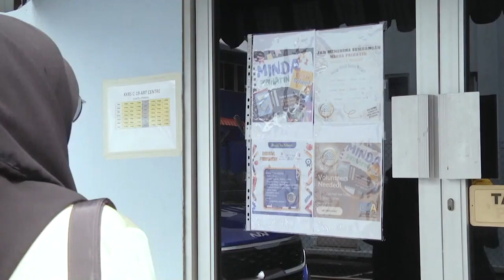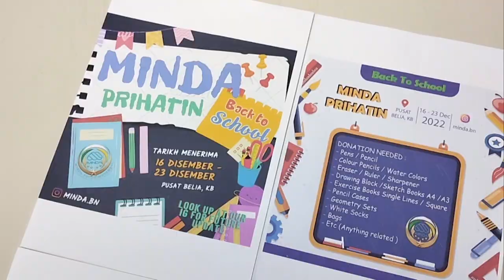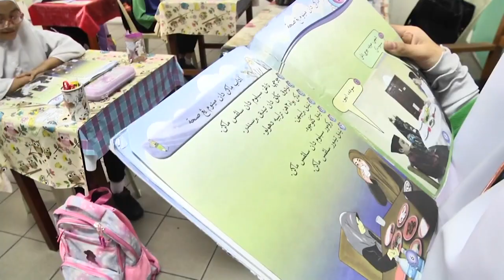Rampai Pagi 29 Disember 2022, Lintas Langsung Daerah Belait